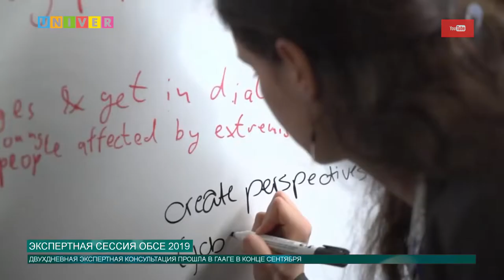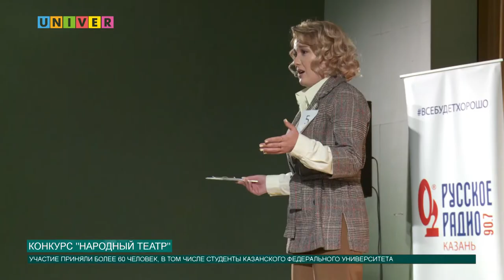Новости КФУ от 09.10.2019